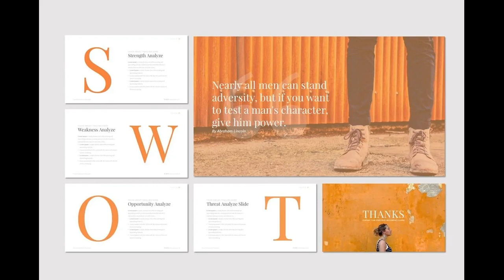Puzzla - Google Slide Template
Puzzla - Presentation Template is a Minimalist, Creative, Unique presentation template for commercial enterprise or personal use, creative industry, business and many more. If you're looking for unique,different design with professional presentation get this presentation now! Get access to this professionally designed complete presentation by clicking this